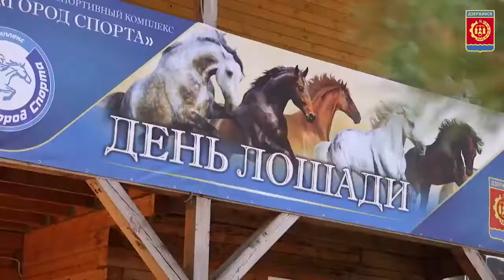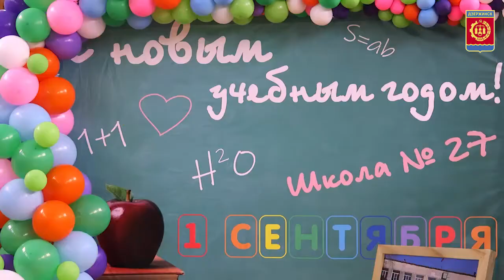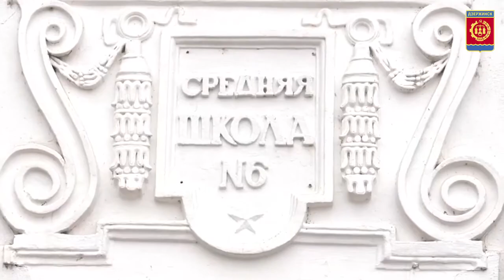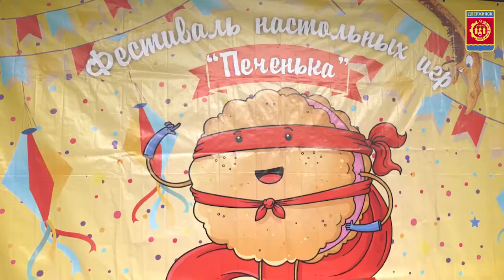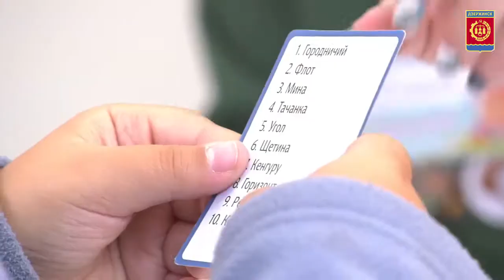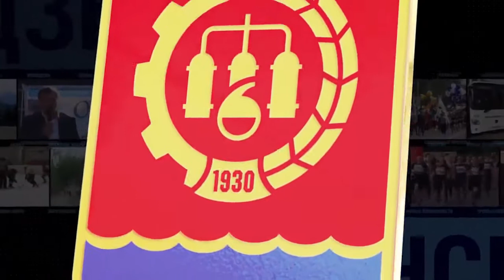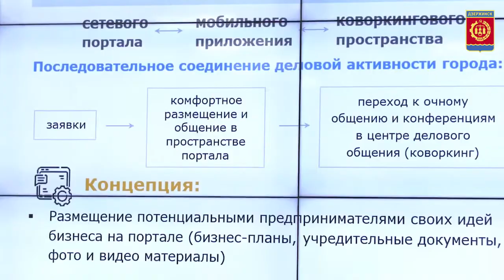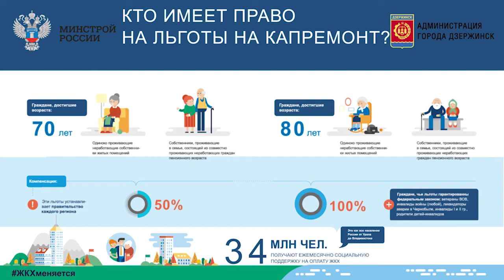Коротко о событиях Дзержинска за неделю